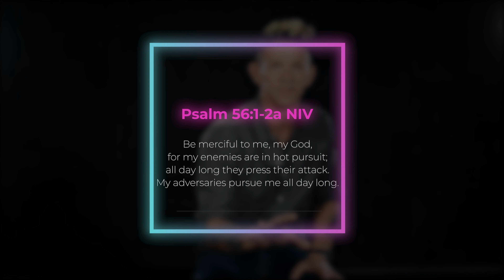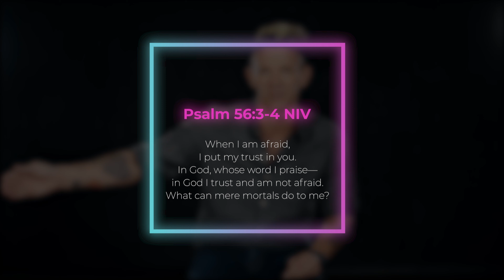High School Worship Experience | May 31, 2020